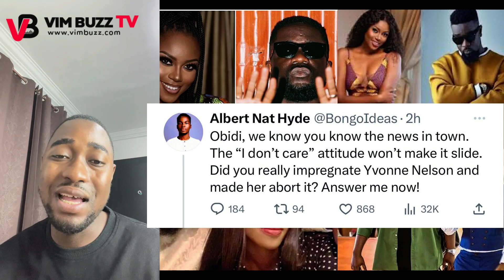Sarkodie Reacts To Yvonne Nelson Saying He Impregnated Her & Made Her Ab0rt The Baby